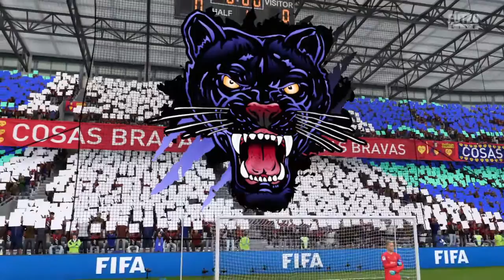FIFA 20_23